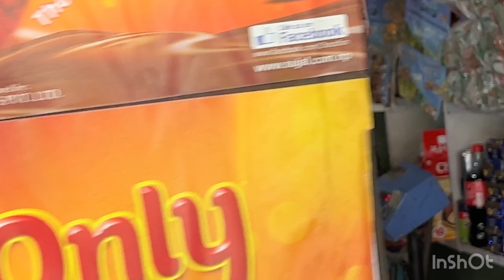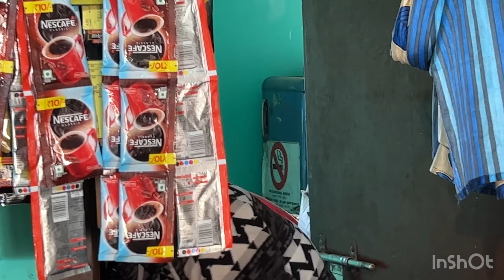My morning routine #